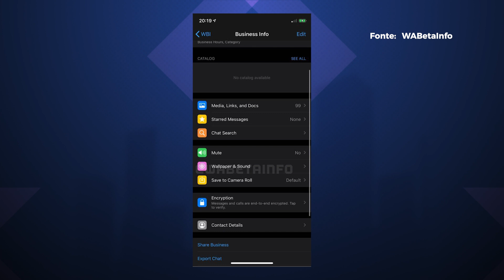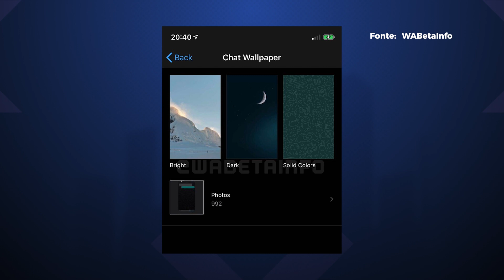WhatsApp Beta recebe nova ferramenta de wallpaper – TecMundo Drops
O WhatsApp recebeu uma ferramenta para edição e modificação de wallpapers. Não mais dependendo da galeria do celular, a versão adiciona um navegador de arquivos, novas opções na papeis de parede e permite o controle de opacidade direto do menu de configurações. Confira!

📻 Smart Speaker Echo Show 8
💡 Kit Philips Hue White & Color Ambiance com 3 Lâmpadas + Hub

#[Tipo: Drops]

CRÉDITOS
Apresentação e roteiro: Felipe Payão
Imagens (de casa): Felipe Payão
Edição de vídeo: Rafael Nogoceke
Motion Graphics: Gustavo Silva
Arte da thumb: Fernando Perazzoli